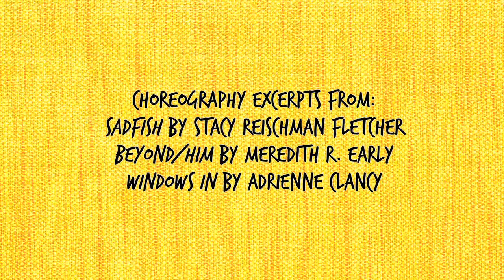Southern Miss Department of Dance